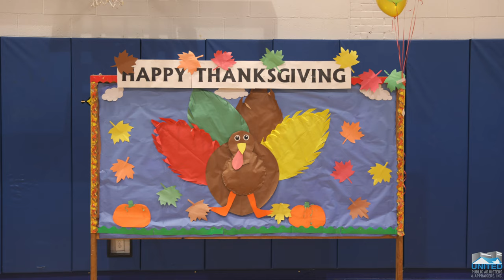Giving Back: Annual Turkey Giveaway with Madison Square Boys & Girls Club 🦃✨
We continued the tradition of giving back to the community with our annual turkey giveaway at the Madison Square Boys & Girls Club. Being part of this initiative and seeing the smiles on families’ faces, as well as the joy of kids enjoying after-school programs like movie nights, dancing, and singing, reminds us why we do this.

Special thanks to Frank and the incredible Bronx Advisory Board, my amazing team, and my family for making this possible. Together, we provided turkeys and holiday meal essentials to hundreds of families, ensuring they have a warm and nourishing celebration.

Let’s keep the spirit of giving alive and support the growth of impactful programs like these. Wishing everyone a Happy Thanksgiving and joyful holidays!

📌 Learn more and support the cause: madisonsquare.org